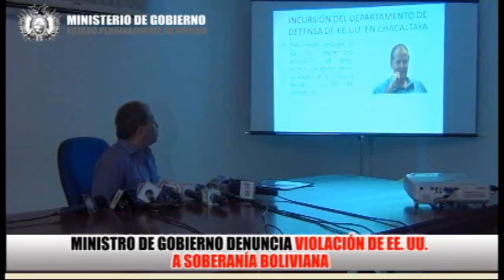MINISTRO ROMERO DENUNCIA VIOLACIÓN DE EE.UU. A LA SOBERANÍA NACIONAL 8 ENERO 2013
MINISTRO ROMERO DENUNCIA VIOLACIÓN DE EE.UU. A LA SOBERANÍA NACIONAL

El ministro de Gobierno, Carlos Romero denunció hoy que la incursión de un equipo estadounidense financiado por el Departamento de Defensa de Estados Unidos en Chacaltaya para realizar estudios de los efectos de la altura en soldados de ese país desplazados en Afganistán constituye una "constatación objetiva de que hay una permanente injerencia" del país del norte que demuestra la actitud "imperialista de hegemonía unipolar".
 El Ministro Romero dijo que "más allá de los propósitos" de esa expedición, la forma de incursión en el territorio nacional "representa un acto de vulneración a la soberanía boliviana".
 El 12 de junio de 2012, el investigador estadounidense Robert Corwine Roach Jr. ingresó a Bolivia, en el vuelo 922 de American Airlines, proveniente de Estados Unidos, con escala en Lima, Perú. Tres meses después, el 15 de septiembre, abandonó el país, reiteró que el motivo de su viaje fue "turismo" y declaró "un día" de residencia.
 Pero en realidad, Roach no vino a hacer turismo a Bolivia. El científico norteamericano llegó al país financiado por un millonario presupuesto del Departamento de Defensa del Gobierno de Estados Unidos para realizar experimentos en Chacaltaya útiles a la adaptación de soldados destinados a las acciones militares del país del norte en Afganistán.
 Anteriormente, Roach ingresó a Bolivia, el 7 de diciembre de 2012 y el 8 de marzo de 2012.
 El 14 de enero de 2012, el diario The Denver Post, de Colorado, informó que "un científico obtiene un financiamiento militar para estudiar tratamientos para la enfermedad de altura", en alusión a Roach.
Según esa publicación, Roach y otras 24 personas planificaron permanecer durante 16 días en la altitud de Bolivia para estudiar su aclimatación y adaptación. "Roach director del Centro de Estudios de la Altura del Departamento Médico Anschutz en Aurora (Colorado) recibió un financiamiento de $us  1, 5 millones del Departamento de Defensa para realizar un estudio que pretende determinar los procesos moleculares básicos de la aclimatación con la esperanza de descubrir nuevas maneras de proteger funcionarios de las Fuerzas Armadas del mal de la altura".
"Específicamente, el Gobierno quiere encontrar nuevos métodos para superar rápidamente la enfermedad de altura que generalmente afecta a quienes sirven en Afganistán", dice la publicación estadounidense accesible
 La investigación en Chacaltaya fue la continuación de un financiamiento inicial de $us 2.5 millones del Departamento de Defensa.
 La manipulación de la información y la falta de honestidad demostrada al mentir sobre las causas del ingreso a Bolivia, sin haber hecho el trámite ante la Cancillería y sin haber informado los verdaderos propósitos, demuestran que Estados Unidos aún incurre en sus acciones imperialistas y asume que puede ingresar "como si el Estado boliviano fuera una colonia", criticó el Ministro Romero.